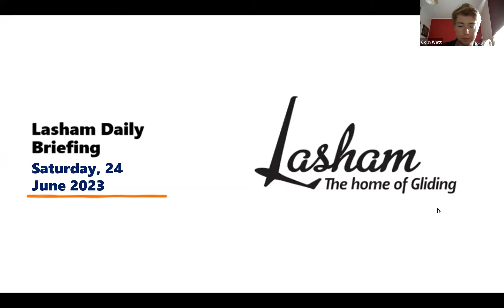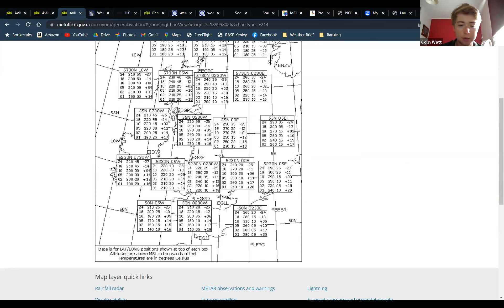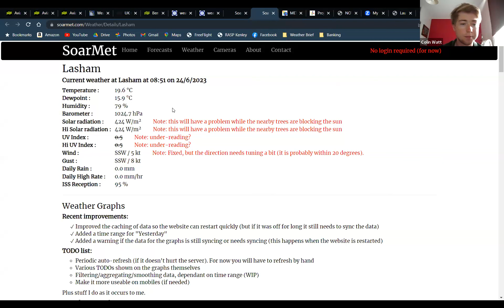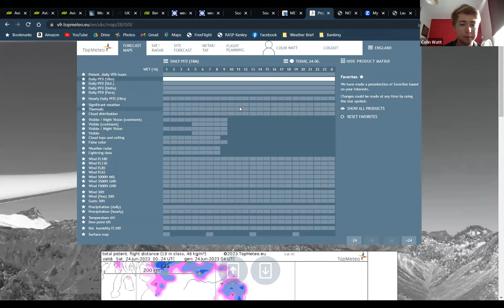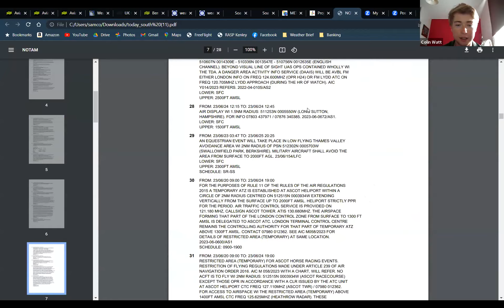Lasham Daily Briefing - Saturday 24th June